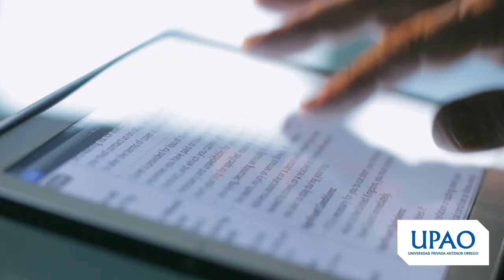Examen de admisión: 13 Feb 2022 - UPAO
Sabemos que el norte del Perú es el futuro, ingresa y sé capaz de asumir grandes retos.